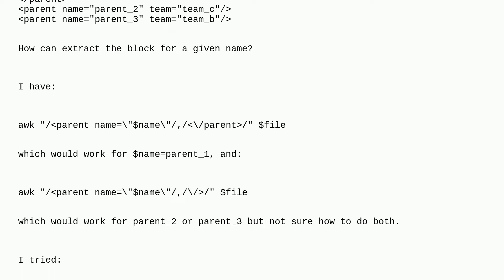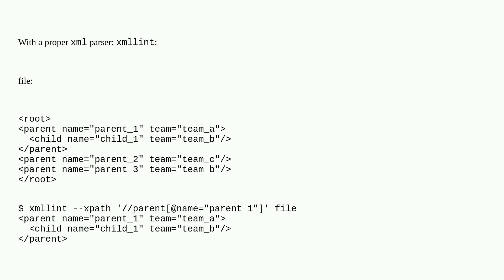Unix: extract block from XML with different ending tags (tag.../tag vs tag ... /)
extract block from XML with different ending tags (tag.../tag vs tag ... /)

A special thanks goes out to the awesome community

  xml